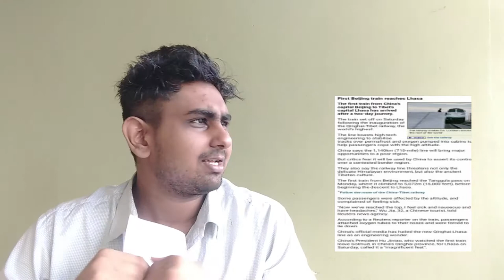ഇന്ത്യക്ക് വേണ്ടി ചൈന കുഴിച്ച പടു കുഴികൾ 😲😱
ചൈനയുടെ  ചില മുന്നീകം കോരിത്തരിപ്പിക്കുന്നതാണ്. അതിൽ  ഉൾപ്പെടുന്ന അതിർത്തി തർക്കങ്ങൾ ഉണ്ടാക്കാൻ ചൈനയുടെ മുന്നീക്കങ്ങൾ ആണ്    വീഡിയോയുടെ ഉദ്ദേശം. 🤐 ഗൾവാൻ  വാലി സമർദത്തിലോ?